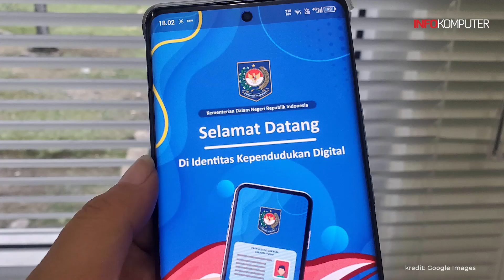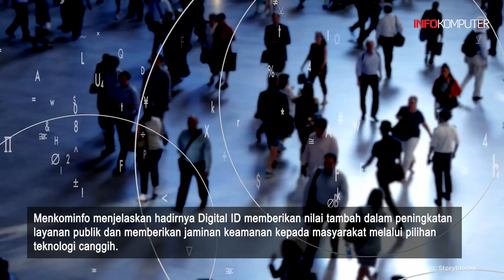Pemerintah Targetkan Persiapan Digital ID Tuntas pada Akhir Februari 2024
Pemerintah telah menyiapkan implementasi layanan Identitas Kependudukan Digital (IKD) atau Digital ID.
Persiapan program untuk penerapan digitalisasi dokumen kependudukan itu ditargetkan tuntas akhir Februari 2024.
Teks: Infokomputer.grid.id/Rafki Fachrizal
Voice Over: Rafki Fachrizal
Sumber Video: Storyblocks
Video Editor: Zulfikar